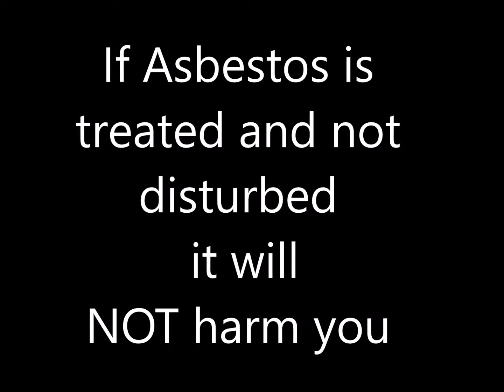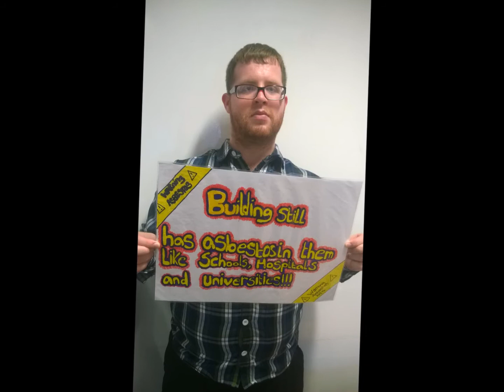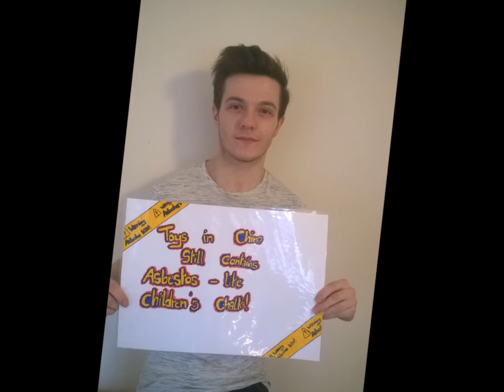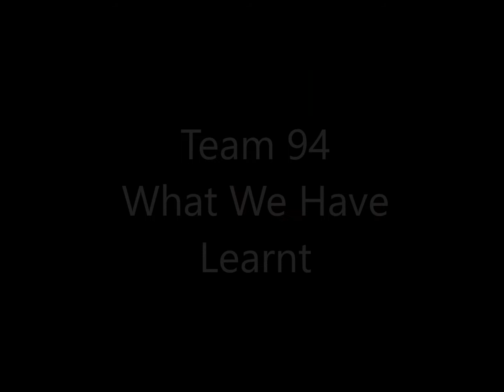LOcHER D&A College: Princes Trust Team 94s - Dangers of Asbestos 2017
Watch Dundee & Angus College's approach to the LOcHER Project, and how their students thoroughly researched the effects and impacts of asbestos, including interviewing Asbestos Cancer sufferer Cliff Inglis.